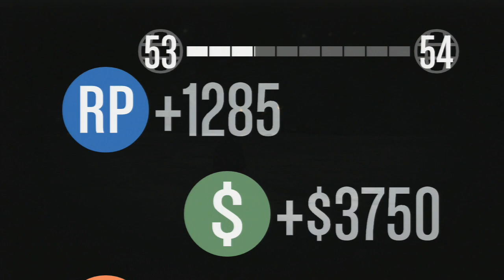GTA V - Online - Missão A Seul de San Andreas!